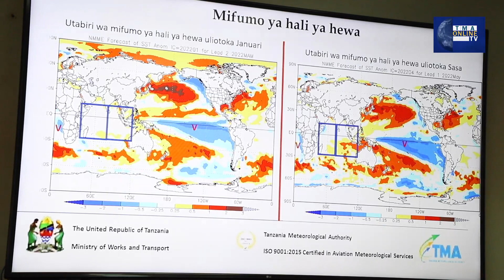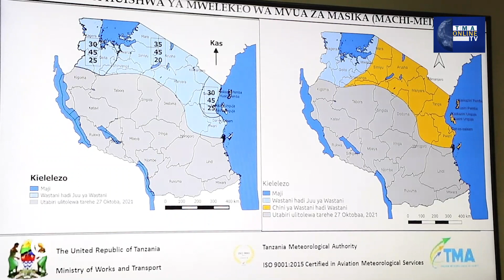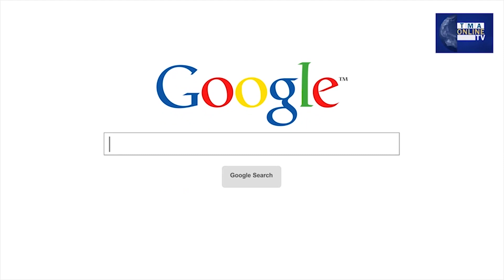TMA YATOA MREJEO WA UTABIRI WA MSIMU WA MVUA ZA MASIKA 2022 ULIOTOLEWA RASMI FEBRUARI 2022